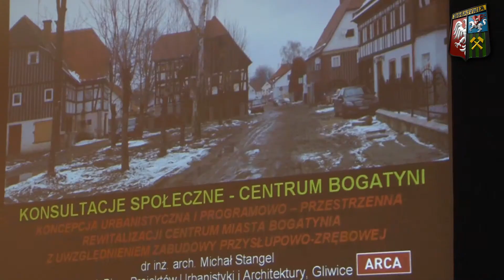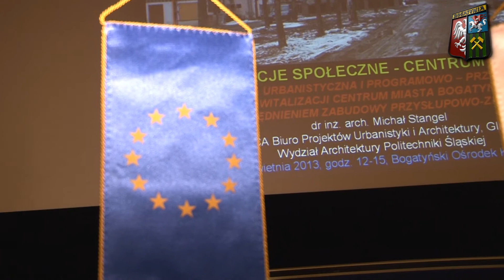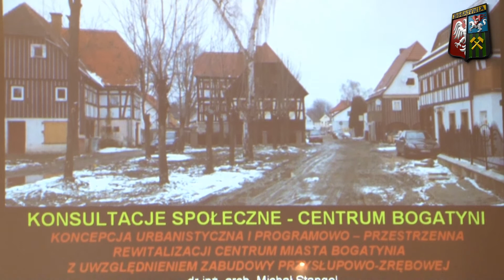Konsultacje społeczne nt. zabudowy przysłupowo - zrębowej w Bogatyni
W piątek 26 kwietnia w Bogatyńskim Ośrodku Kultury odbyło się I Spotkanie Konsultacyjne mające na celu określenie potrzeb i propozycji odnośnie zagospodarowania centrum miasta i zabudowy przysłupowej.
Konsultacje przeprowadzone zostały w ramach opracowania koncepcji rewitalizacji centrum miasta z uwzględnieniem zabudowy przysłupowo-zrębowej realizowanej według projektu pod nazwą: „Koncepcja i dokumentacja rewitalizacji zabudowy przysłupowo-zrębowej w mieście Bogatynia jako element Krainy Domów Przysłupowych." Projekt współfinansowany jest ze środków Europejskiego Funduszu Rozwoju Regionalnego pod nazwą: „Inwestujemy w naszą przyszłość."